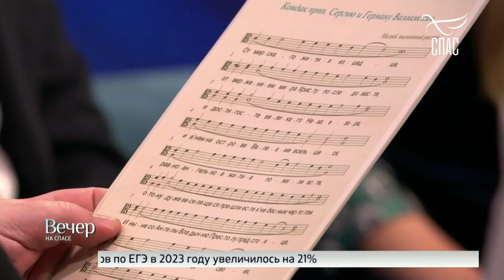Ещё один День Ангела на Спасе 🕊